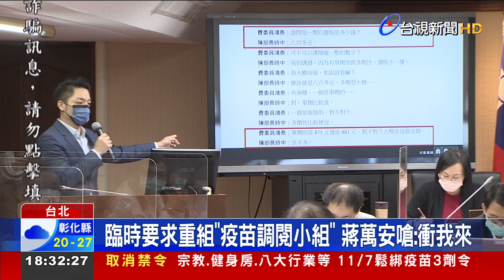疫苗協議有需要能解密! 蔣萬安批CDC刻意遮掩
國民黨台北市長候選人、立委蔣萬安，公開揭露疫苗採購保密協議，戰火延燒進立法院，蔣萬安則堅持除外條款明訂，只要法院、政府機關有需要就能解密，質疑衛福部刻意遮掩，民進黨委員則痛批蔣萬安，知法犯法，臨時提案要求重組「疫苗調閱小組」，引發藍綠混戰，蔣萬安更高分貝嗆聲，「就衝著我來」。